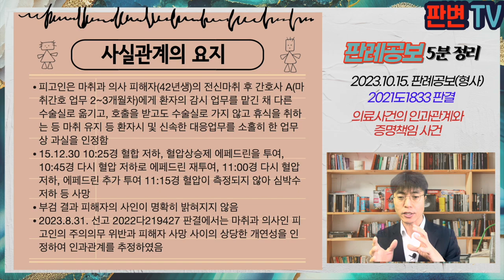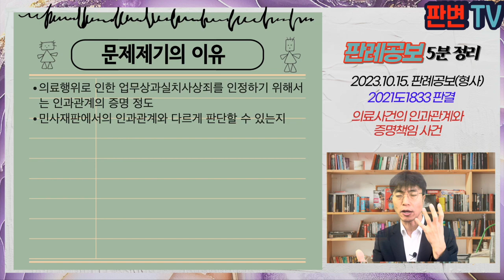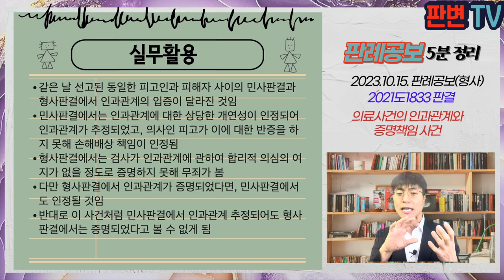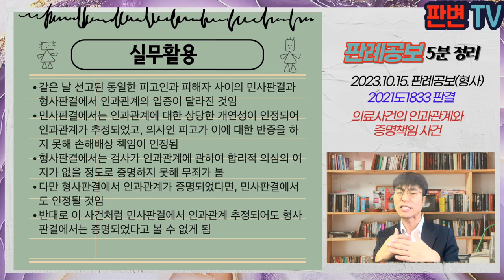의료사건의 인과관계와 증명책임 사건 [23.10.15.자 판례공보(형사)]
의료사건의 인과관계와 증명책임 사건
별 5개

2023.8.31. 선고 2021도1833 판결
업무상과실치사, 의료법위반

파기환송

피고인은 마취과 의사 피해자(42년생)의 전신마취 후 간호사 A(마취간호 업무 2~3개월차)에게 환자의 감시 업무를 맡긴 채 다른 수술실로 옮기고, 호출을 받고도 수술실로 가지 않고 휴식을 취하는 등 마취 유지 등 환자시 및 신속한 대응업무를 소홀히 한 업무상 과실을 인정함
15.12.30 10:25경 혈합 저하, 혈압상승제 에페드린을 투여, 10:45경 다시 혈압 저하로 에페드린 재투여, 11:00경 다시 혈압 저하, 에페드린 추가 투여 11:15경 혈압이 측정되지 않아 심박수 저하 등 사망
부검 결과 피해자의 사인이 명확히 밝혀지지 않음
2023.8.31. 선고 2022다219427 판결에서는 마취과 의사인 피고인의 주의의무 위반과 피해자 사망 사이의 상당한 개연성을 인정하여 인과관계를 추정하였음

의료행위로 인한 업무상과실치사상죄를 인정하기 위해서는 인과관계의 증명 정도
민사재판에서의 인과관계와 다르게 판단할 수 있는지

의료행위로 인한 업무상과실치사상죄에서 인과관계는 엄격한 증거에 따라 합리적 의심의 여지가 없을 정도로 증명되어야 함
민사소송에서 인과관계가 추정되었다고 하더라도 형사재판에서 증명 정도가 경감되는 것은 아님
인과관계 증명에 있어서 동일 사안에 관한 형사재판과 민사재판은 달라질 수 있음
피고인의 업무상과실로 인해 피해자가 사망하였다는 점에 관하여 합리적 의심의 여지가 없을 정도로 증명되었다고 볼 수 없음

실무활용
같은 날 선고된 동일한 피고인과 피해자 사이의 민사판결과 형사판결에서 인과관계의 입증이 달라진 것임
민사판결에서는 인과관계에 대한 상당한 개연성이 인정되어 인과관계가 추정되었고, 의사인 피고가 이에 대한 반증을 하지 못해 손해배상 책임이 인정됨
형사판결에서는 검사가 인과관계에 관하여 합리적 의심의 여지가 없을 정도로 증명하지 못해 무죄가 봄
다만 형사판결에서 인과관계가 증명되었다면, 민사판결에서도 인정될 것임
반대로 이 사건처럼 민사판결에서 인과관계 추정되어도 형사판결에서는 증명되었다고 볼 수 없게 됨